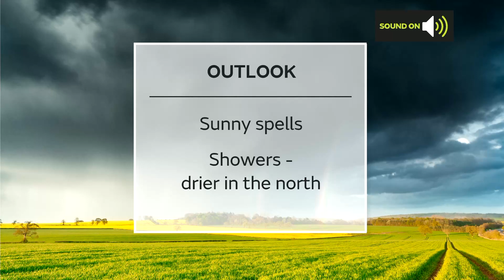Wednesday UK forecast 29/04/20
29 April - National forecast presented by Aidan McGivern